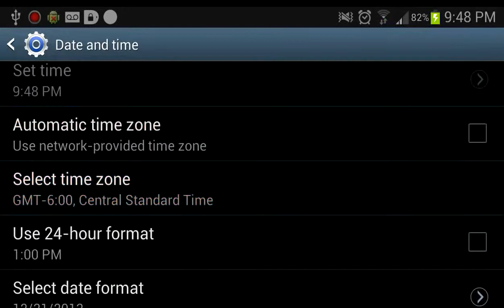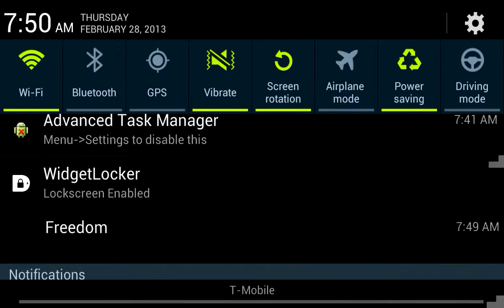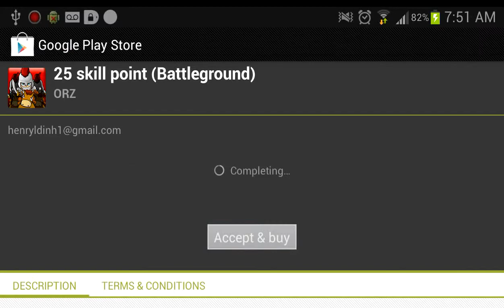Free Gold for Battleground Android via Freedom